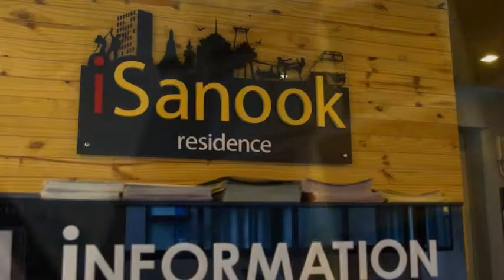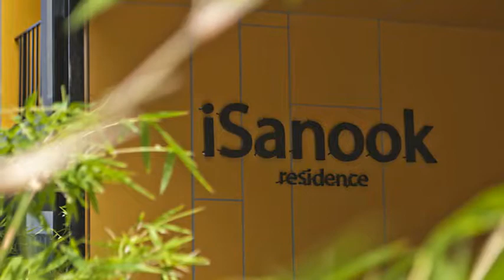iSanook Bangkok || Hotels In Bangkok || BANG RAK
"iSanook Bangkok"

One of our best sellers in Bangkok!10257 travelers saved this property
Located in Bangkok, 1.8 km from Chinatown,

Sampeng, iSanook Bangkok features an outdoor pool and sun terrace.
 Guests can enjoy the on-site bar.

The rooms come with a flat-screen TV. Certain units have a sitting area for your convenience.
You will find a kettle in the room. Every room includes a private bathroom equipped with a shower.

For your comfort, you will find free toiletries and a hairdryer.

Siam Paragon Mall is 2.1 km from iSanook Bangkok, and Queen Sirikit National Convention Center is 4.2 km from the property.
The nearest airport is Don Muang Airport, 22.5 km from the property.